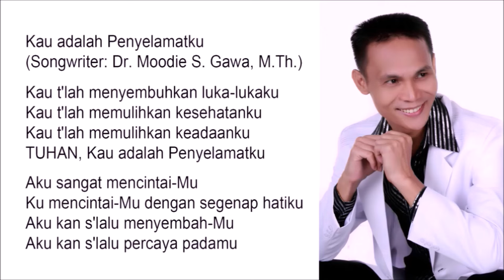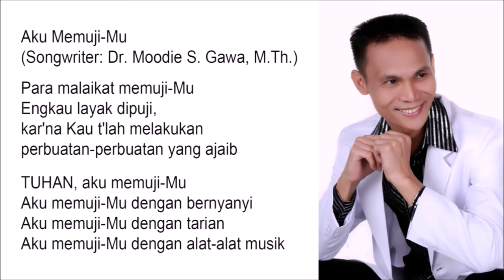6 Lagu Pujian dan Penyembahan Terbaik Yang Diciptakan oleh BLACKTATOR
6 Lagu Pujian dan Penyembahan Terbaik Yang Diciptakan oleh BLACKTATOR
1. Kau Sangat Mencintai Aku
2. Aku adalah Biji Mata-Mu
3. Kau adalah Penyelamatku
4. Aku Memuji-Mu
5. Terima Kasih, Yesus
6. Terima Kasih, Tuhan

|| Shalom Saudara-Saudari yang terkasih. Jika Saudara-Saudari yang terkasih DIBERKATI melalui Khotbah-Khotbah dan Lagu-Lagu rohani milik Blacktator, BERKAT-BERKAT (dalam bentuk uang) untuk Blacktator bisa Saudara-Saudari berikan di :